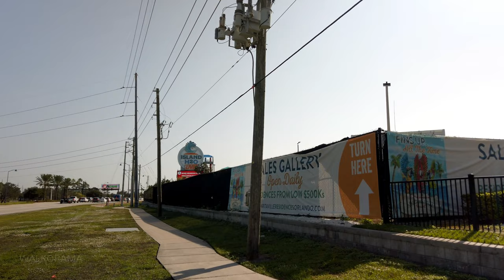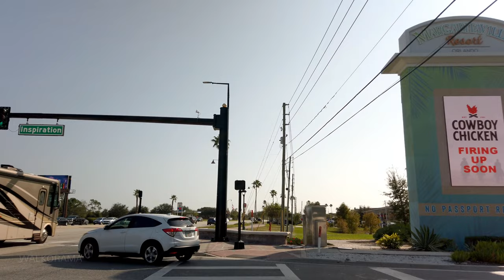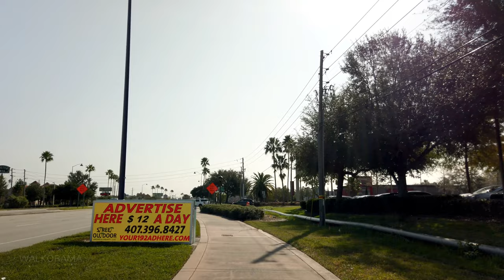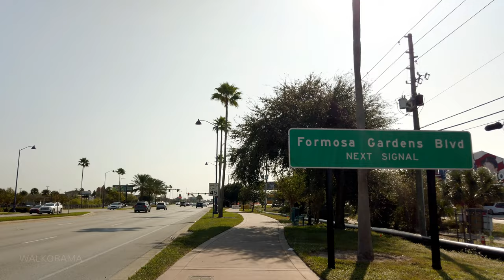US Highway 192 Kissimmee Walk from Margaritaville Blvd to Old Lake Wilson Rd · Florida USA 4K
A relaxing walk along US Highway 192 in Kissimmee, Florida, from the Promenade at Sunset Walk to Walmart Supercenter. Filming and documenting the West side of "Orlando-Kissimme Tourist Strip" area and its many restaurants, hotels, gift shops, and roadside attractions, like Promenade at Sunset Walk, Island H2O Water Park, The Mighty Jungle Golf Adventure, Magic Castle Gift Shop, Sickies Garage Burgers & Brews, and many more.

Video recorded by Walkorama.

US-192 W Irlo Bronson Memorial Highway
Kissimmee, FL
December 2022, 11:00 AM

The Mighty Jungle Golf Adventure

Any reproduction or republication of all or part of this video and audio is prohibited.